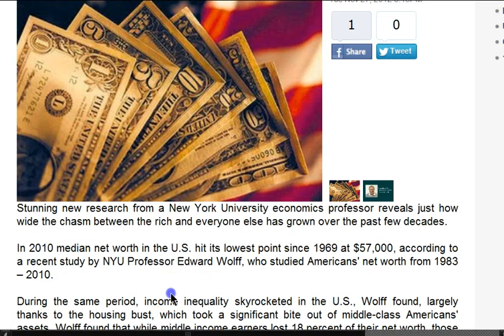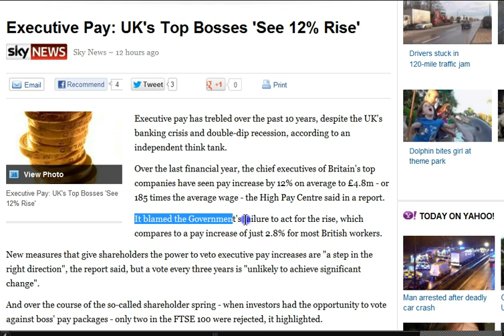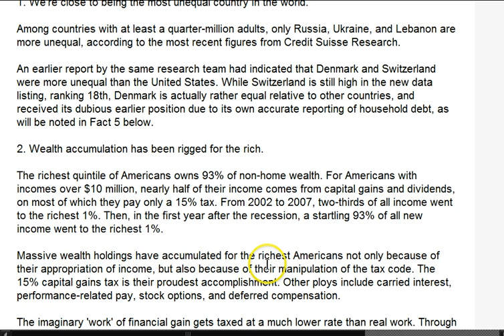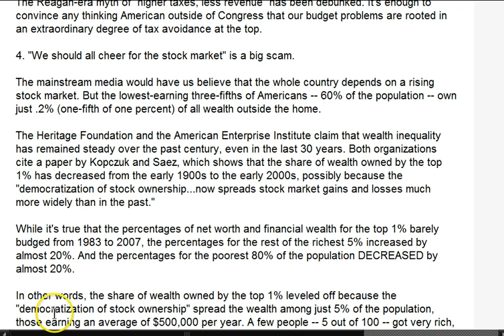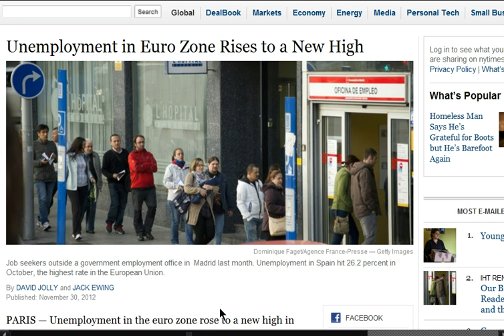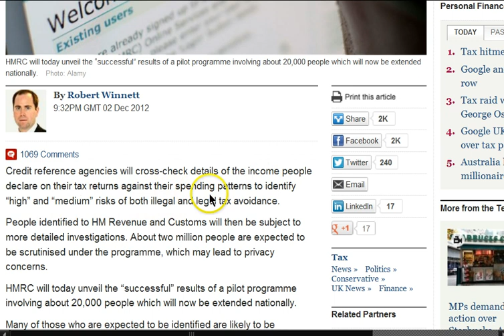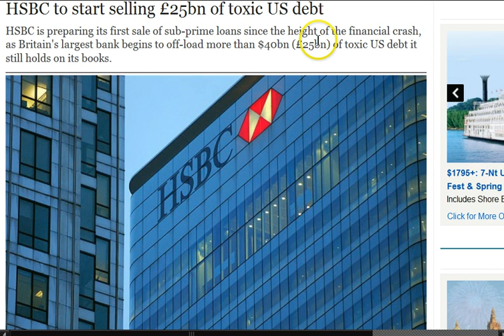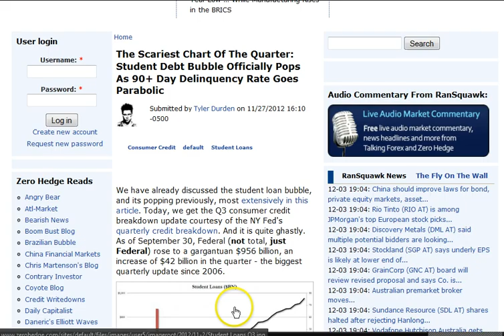GGN: American Net Worth Hits 43YR Low, US/UK/Canada Rich Get Richer, Debt 550% of GDP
HEADLINES WITH LINKS:

Study: American Households Hit 43-Year Low In Net Worth

Loss of income caused by banks as bad as a 'world war', says BoE's Andrew Haldane

Is This Why Americans Have Lost The Drive To "Earn" More

Unemployment in Euro Zone Rises to a New High

Why You Might Only Be Able to Get Part-Time Work in 2013

The TAXMAN seeks permission to break speed limit along with 999 crews answering emergency calls

Two-Thirds of Millionaires Left Britain to Avoid 50 Percent Tax Rate

Britain rejects idea of naming and shaming tax-dodging firms

HSBC to start selling £25bn of toxic US debt

Treasury borrowed $24 billion in one day after Thanksgiving

Why $16 Trillion Only Hints at the True U.S. Debt

Geithner: Raise U.S. debt limit to infinity

Dimon Best to Lead Treasury in Crisis, Buffett Says

JPMorgan CEO Jamie Dimon apologizes for trading losses in Hill testimony